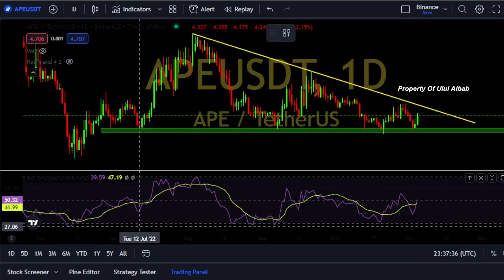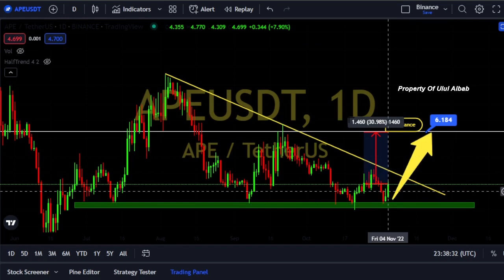APE next price target - APE Price Prediction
APE Coin Price Analysis and Price Prediction Today

key : cryptocurrency, crypto, coin, price prediction, crypto news today, price action trading, technical analysis